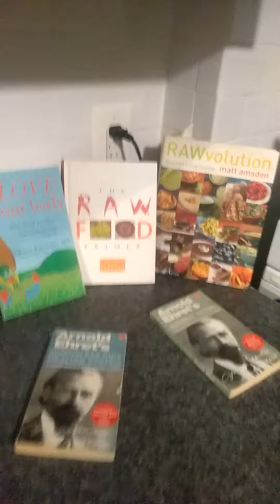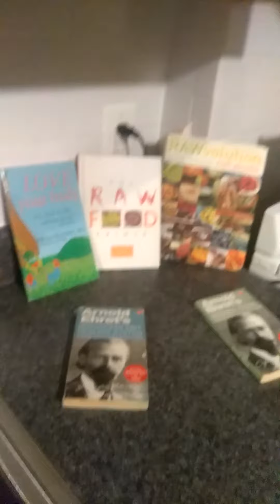Raw Food Concept 3, I Cured Myself of Kidney Stones & Sleep Apnea